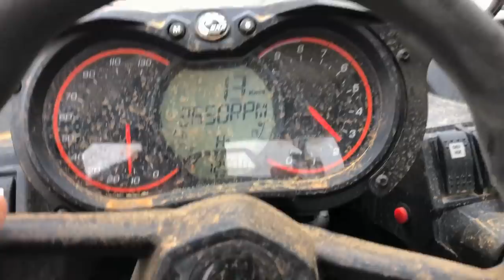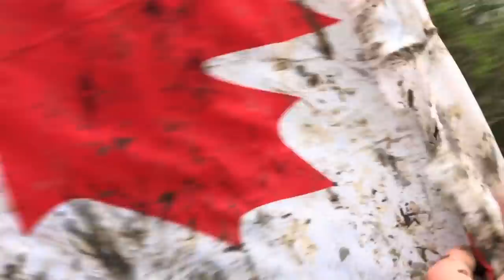CRASH MAN DOWN! Assassinators 4X4 MUD NATS TEST!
Last 4x4 trail tour at Mud Nats 2019! Unfortunately someone wasn't wearing their seat belt and did donuts and rolled it and ended up having to be air lifted out, hopefully they're ok! Overall the mudding Mud Nats 2019 adventure was amazing! Can't wait for next year!

Justin - @JustinBueckert25
Brad - @BradMc9
Marcus - @MarcusRempel
Emily - @E.ms_95
Jason - @RZRJay
Matt - @MattMcguire450
Brett - @BrettHellyer
Kassie - @KassieBoone79
Sean - @HTWshine
TEAMLTD - @teamltd
LimeNine - @limenine